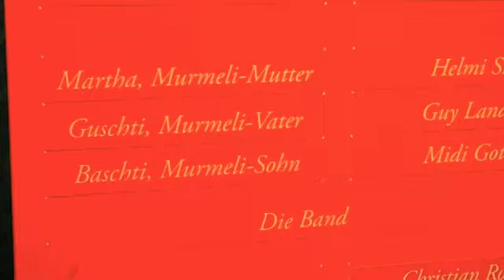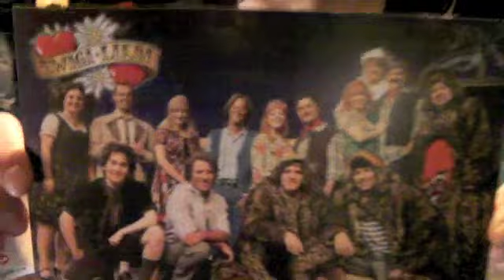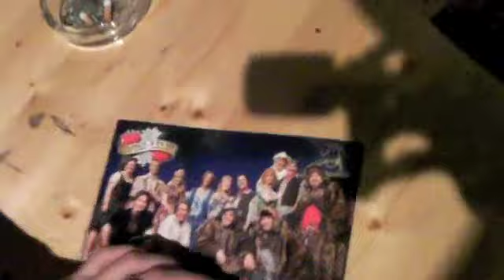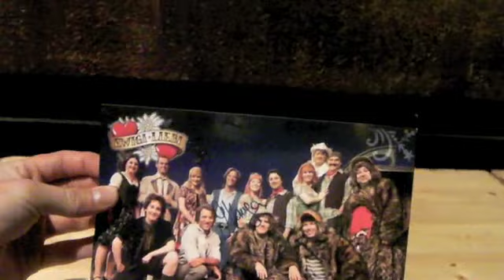Notizblog - Folge 41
Ewigi Liebi